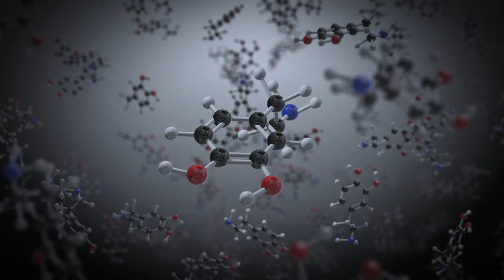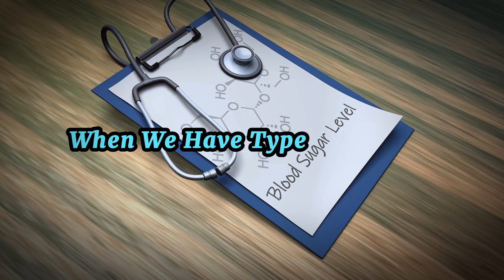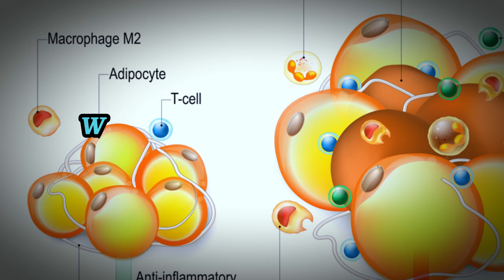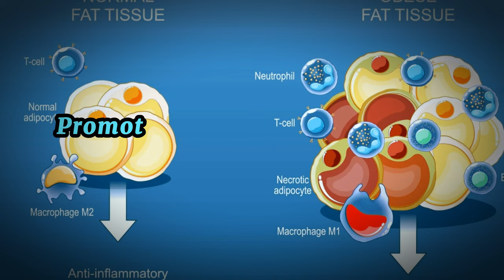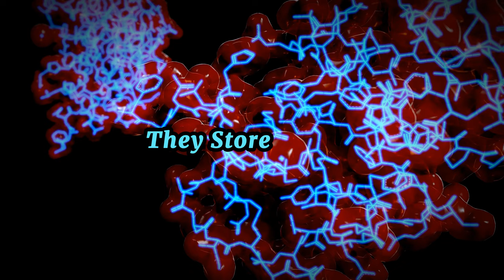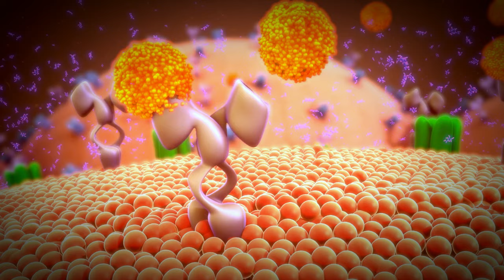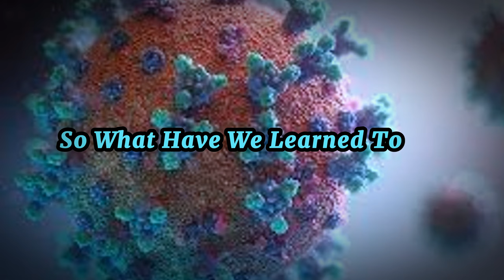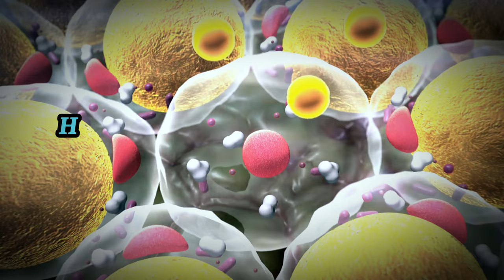Things About Fat Cells You Need To Know - Diet Science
Insulin, Fat Cells, and You: A Metabolic Deep Dive - Stop Belly Fat

Are you struggling with stubborn belly fat and worried about diabetes? This video explains the hidden dangers of visceral fat and its role in insulin resistance. Dr. Ben Bikman shares the science behind fat storage, the impact of elevated insulin levels, and effective ways to reduce belly fat. Find out how adopting a ketogenic or carnivore diet can transform your health and combat insulin resistance. Tune in for expert advice and actionable tips to improve your metabolic health and prevent diabetes.

OUTLINE:
00:00 Introduction to Insulin and Fat Cells
01:57 The Danger of Belly Fat
04:05 How Insulin Resistance Develops
06:15 Visceral Fat and Its Impact
08:24 Understanding Fat Cells
10:26 Causes and Effects of Insulin Resistance
12:46 Conclusion